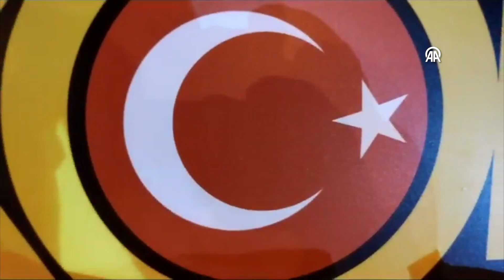Kaçakçılık operasyonunda 21 şüpheli gözaltına alındı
Adana'da Kaçakçılık ve Organize Suçlarla Mücadele (KOM) Şubesi ekipleri tarafından gerçekleştirilen operasyonda 21 şüpheli gözaltına alındı.

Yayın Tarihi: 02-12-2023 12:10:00